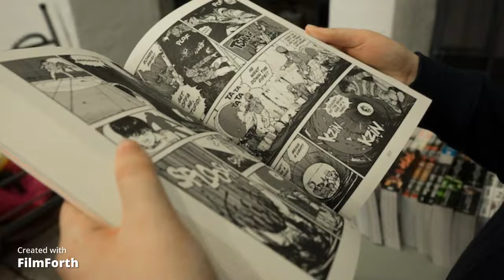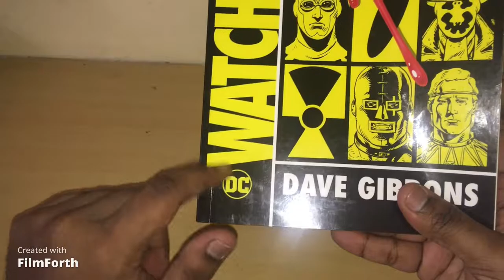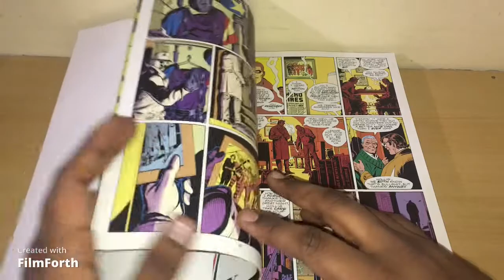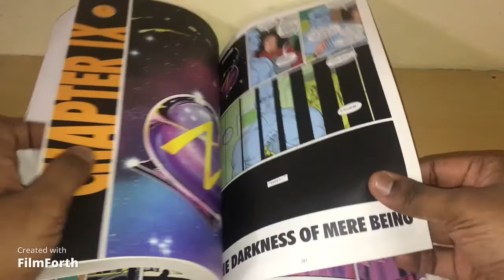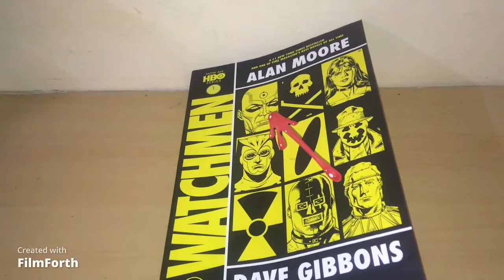Watchmen: International Edition by Alan Moore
Hey Guys! Thank you so much for joining me on this video! I hope you continue to enjoy these videos and thank you for your continued support!

Watchmen International editions

Watchmen Collector's Edition Slipcase Set Hardcover